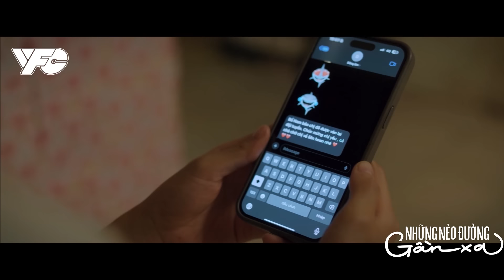[NHỮNG NẺO ĐƯỜNG GẦN XA] TẬP 32| CÔ NHÂN VIÊN TỪ CHỐI SẾP ĐỂ TÌM HIỂU NGƯỜI 'KÉM SANG' HƠN